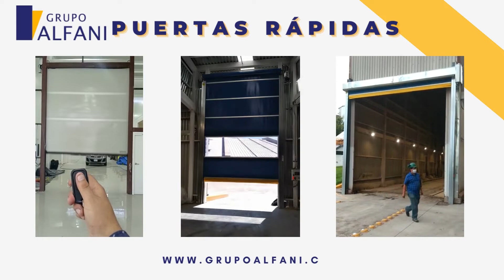Puertas Rápidas Automáticas de PVC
Las puertas de apertura rápida con hoja flexible agilizan los flujos de trabajo y reducen los costes de energía. Requieren poco mantenimiento y reducen de forma efectiva la pérdida energética en los cierres exteriores, así como las corrientes de aire en la puerta. Las puertas exteriores soportan cargas de viento más elevadas sin problemas.

Con más de 15 años de experiencia en el ramo, suministramos e instalamos en toda la República Mexicana. Contáctanos:

Guadalajara  (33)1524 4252 y (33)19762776

Encuentra también con nosotros: cortinas enrollables, rampas niveladoras, ganchos retenedores, sellos de andén, puertas contra fuego, puertas blindadas, cortinas contra huracán y más.